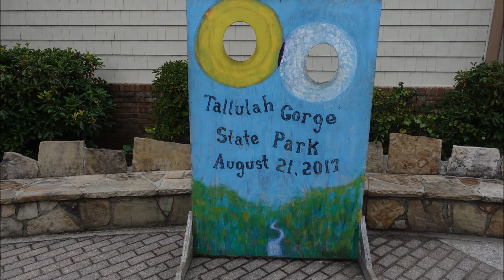2019 Tallulah Gorge State Park, Northeast Georgia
My wife and are attending a mini-family reunion in Georgia for a week. I say "mini" since it's only my two brothers and my one sister, plus our spouses. We grew up in Atlanta, so this a return to our roots. We are doing some activities together and others as couples. My wife and I visited Tallulah Gorge State Park in northern Georgia, up near the South Carolina border. Beautiful gorge, six waterfalls. Here's a video I put together using pictures that I took on our hike. Music by Enya, "A Day Without Rain."